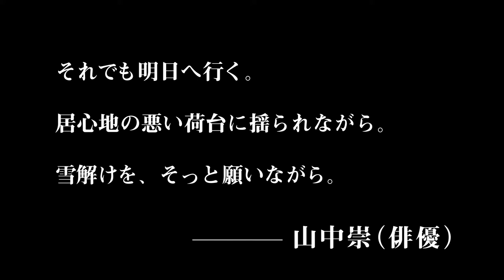映画 『しんしんしん』 特報 6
2013年新春 渋谷ユーロスペース他 にて順次全国公開！
2012年11月 監督の出身地である、石川県 金沢シネモンドにて特別先行上映決定！

作詩 松本隆
作曲 細野晴臣

石田法嗣／我妻三輪子／佐野和宏／奥津裕也／神楽坂恵／坪井麻里子／中村有／洞口依子

監督・脚本 : 眞田康平
プロデューサー : 山田彩友美
撮影：西佐織　録音・整音：宮崎圭祐
美術：有馬佐世子　編集：片寄弥生
ヘアメイク：橋本申二（atelier ism®）／畑中嘉代子（atelier ism®）
助監督：松尾健太 制作担当：佐藤圭一朗

製作：東京藝術大学大学院映像研究科
配給・宣伝 : 諸田創
宣伝協力 : 酒井慧／畠佑輔

■ NIPPON CONNECTION 2012 NIPPON VISIONS部門正式出品作品
■ JAPAN FILMFEST HAMBURG 2012 正式出品作品